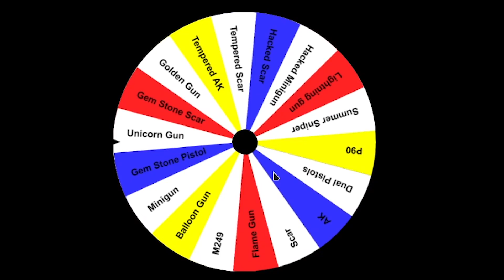Random Guns Ep.38 - This is what you should buy! 👌 (Roblox Big Paintball)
🔽 Description 🔽